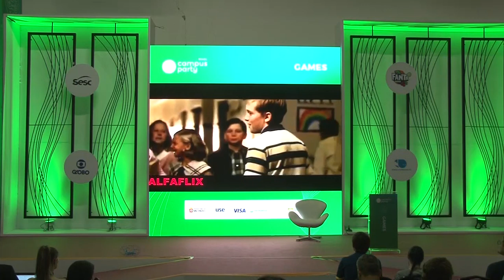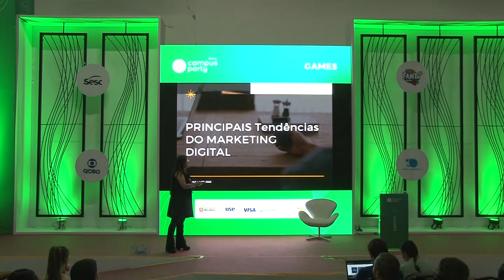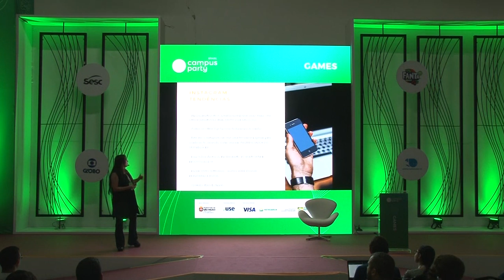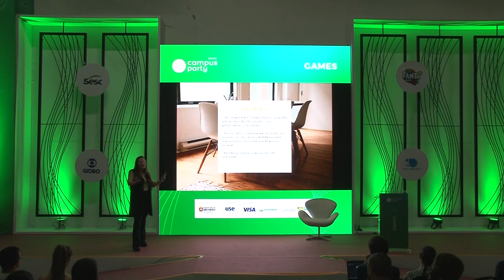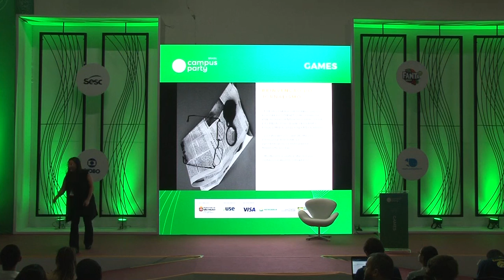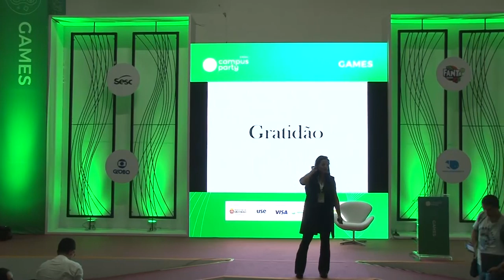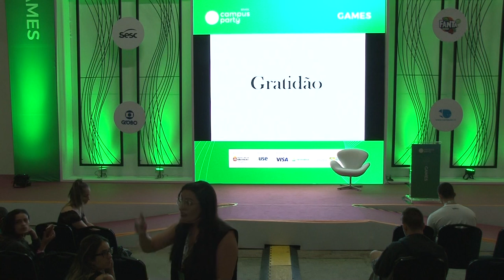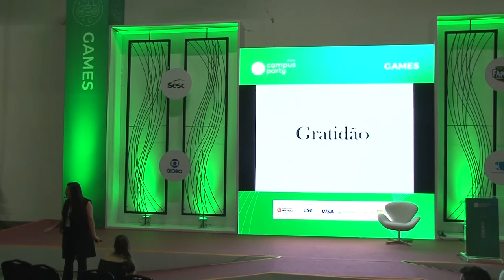CPBR12 - Empreendendo com as TENDÊNCIAS DO MARKETING DIGITAL 2019 - Games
Palco: Games

Data: 14/02/2019

Horário: 17h a 17h45

Título: Empreendendo com as TENDÊNCIAS DO MARKETING DIGITAL 2019

Descrição:
Explorando temas como Instagram, Whats app,  Queda do alcance orgânico, Anuncios Pagos. Videos, Info produtos, Assistente Virtual, Influência Digital, Nomadismo Digital, Automação, Podcasts, Reinvenção do Jornalismo, Aumento de Marketing de Indicação Estruturado e Colabs.

Palestrante: Camilla Cruz
Camilla Cruz, trainer focada no mercado digital para micro e macro influencers. Trabalha para que a marca e persona se comunique de maneira eficiente no mundo online, desenvolvendo estratégias de marketing para ajudar a criar marcas com identidade e voz própria.